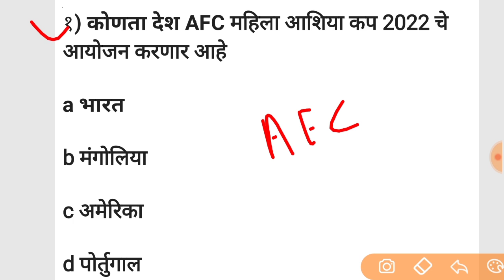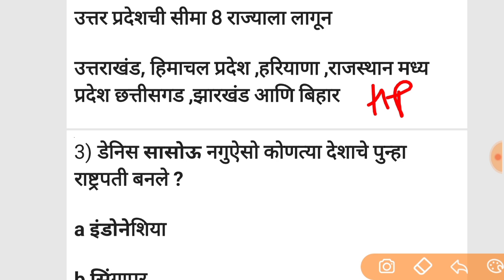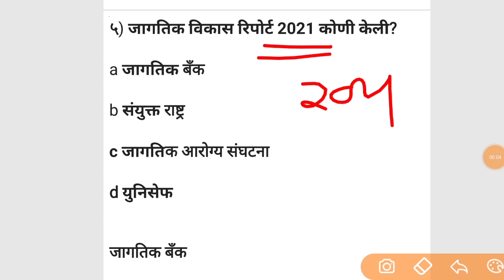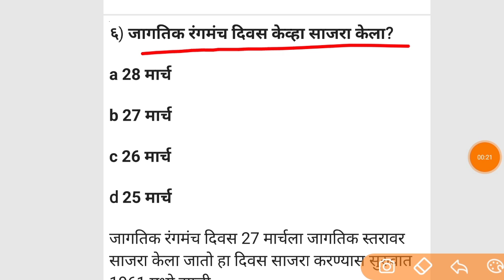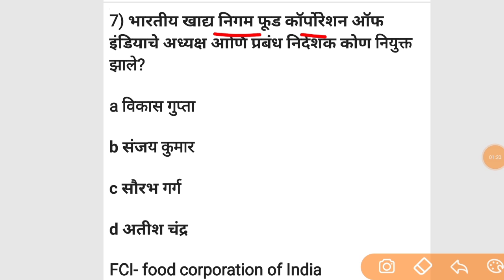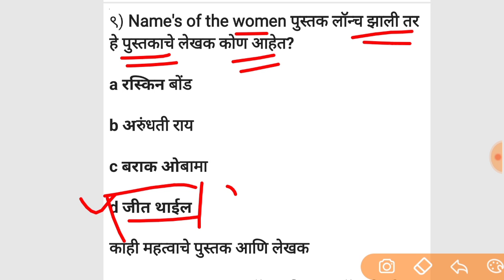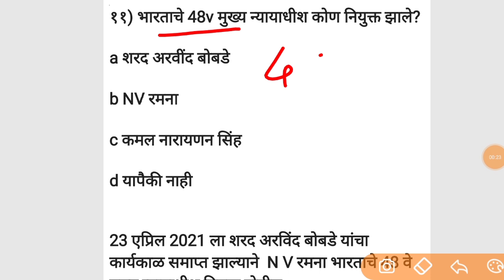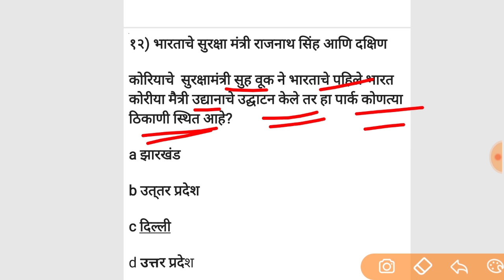30 March Chalu ghadamodi in Marathi || current affairs today Marathi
नमस्कार मित्रांनो या video Madi आपण February current affairs Marathi video बघनार आहे

💕दर्जेदार चालू घडामोडी वाचण्यासाठी येथे क्लिक करा

💕आपल दुसरं Channel link SMB preparation